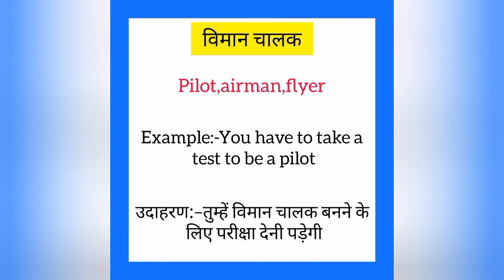Viman chalak ko english mein kya kahate hain | विमान चालक को इंग्लिश में क्या कहते है| Pilot meaning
Viman chalak ko English me kya kahate hain
Viman chalak को इंग्लिश में क्या कहते है

विमान चालक को इंग्लिश में pilot कहते हैं
Viman chalak ko English mein pilot kahate hain